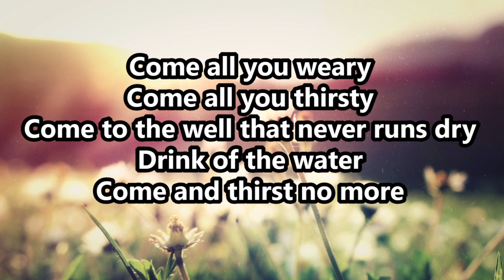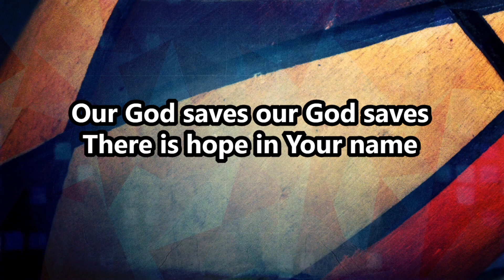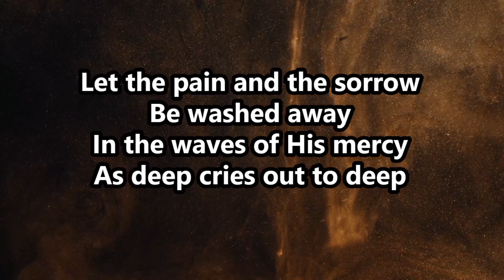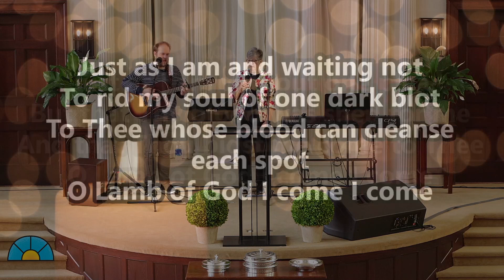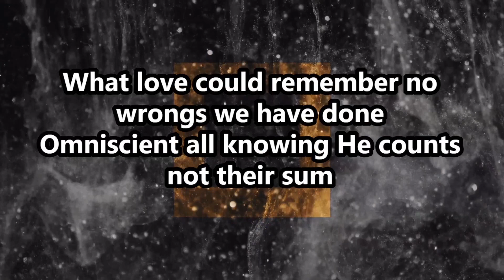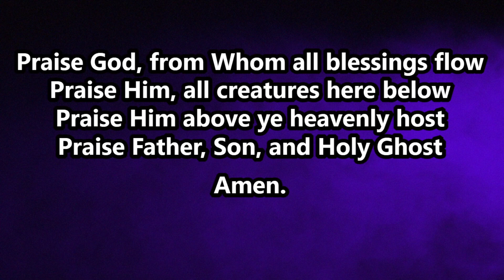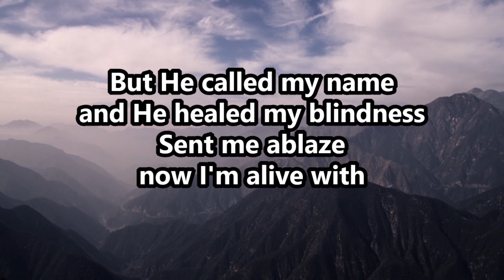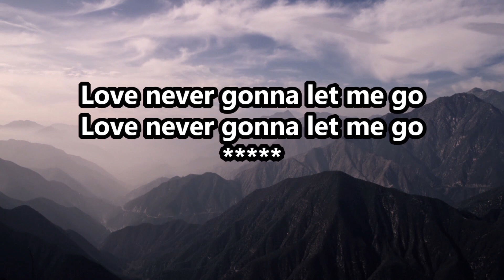Sunday, March 19th - Colossians 1:9-10, I Want to Know Christ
Paul has a message for Christians who he had not met before. What does he want for them, and for us?
Guest Preacher: Kirk Eason

Special thank you to Hector-Theo LeBron for his incredible talents in producing and editing this video.

Thank you to our worship team and everyone who assists in making our worship possible.

Facebook: The Church at 1548 Heights
YouTube: The Church at 1548 Heights